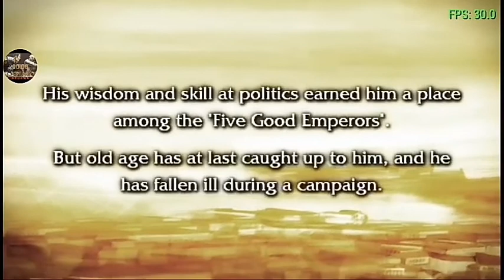GLADIATOR BEGINS cap 7 (ruta de Elisaveta parte 5, batalla por orgullo y amor)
link de emulador ppsspp para juegos de PlayStation portátil

link de la app para descomprimir